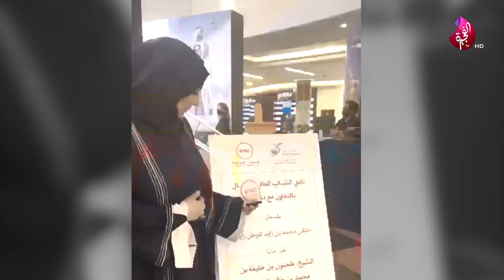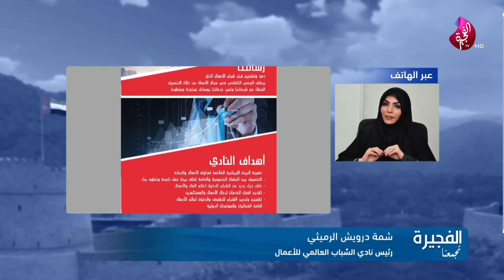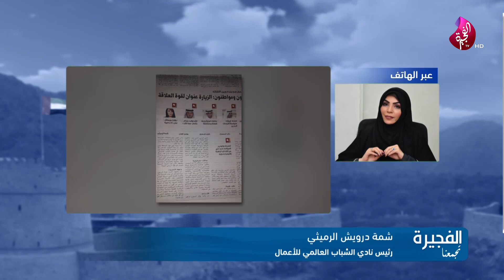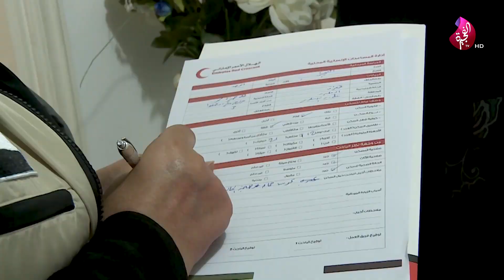الفجيرة تجمعنا - 20-06-2022